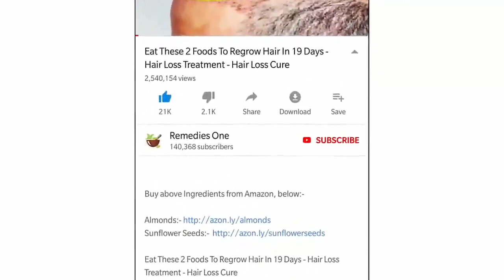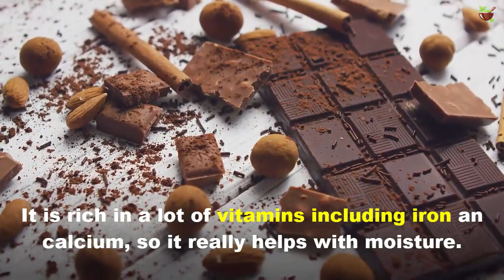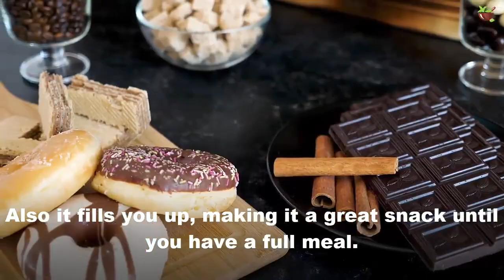7 Benefits of Dark Chocolate That You'll Be Really Happy to Hear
Chocolate comes from cocoa, which comes out of a tree. That makes it a plant. Therefore, chocolate counts as a salad  which makes it healthy. While this did start out as a joke, and we all chose to believe it and loaded up on bars of chocolate, the factual truth is that Dark Chocolate does intact have some health benefits, well specifically dark chocolate does.

Today's video will discuss health benefits of dark chocolate.

Dark Chocolate Benefits:
1. Benefits of dark chocolate for the heart
Dark chocolate can improves blood flow and prevent blood clots, which is beneficial for your heart. Preventing clots, and the good flow of the blood will reduce risks of heart attack.

2. Benefits of dark chocolate for mental health
It improves your mood, and makes you feel happier. This is not a chick flick myth. Chocolate does include chemical compounds that releases endorphins. So yes, feel free to eat Chocolate when you are feeling sad. Dark chocolate also contains serotonin which relaxes your body and mind.

3. Dark chocolate benefits for skin
It is rich in a lot of vitamins including iron an calcium, so it really helps with moisture. It also reduces collagen from breaking down and therfore helps slow down ageing. It also has antioxidants that help protect the skin from the sun and UV rays.

4. Nutritional benefits of dark chocolate
Dark chocolate contains fibers and minerals that make it really nutritious. Also it fills you up, making it a great snack until you have a full meal.

5. Benefits of dark chocolate for concentration
Dark chocolate contains caffeine. While studying or working, load up on some chocolates, it will help keep you awake and alert.

6. Dark chocolate also reduces the chances of cavities.

7. Dark chocolate has vitamins like potassium, iron and magnesium. So, if you are feeling dizzy, a bite of Chocolate will do the trick.